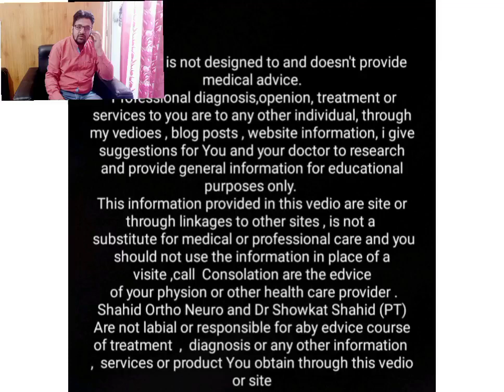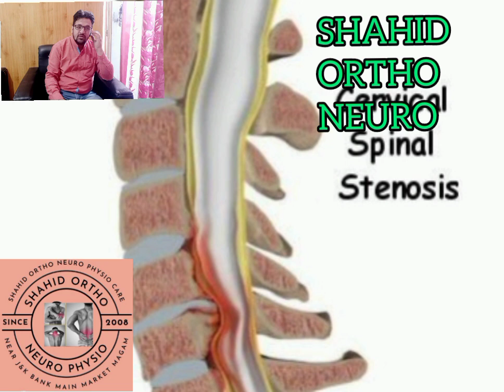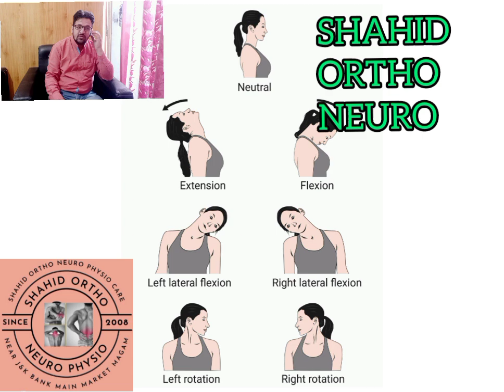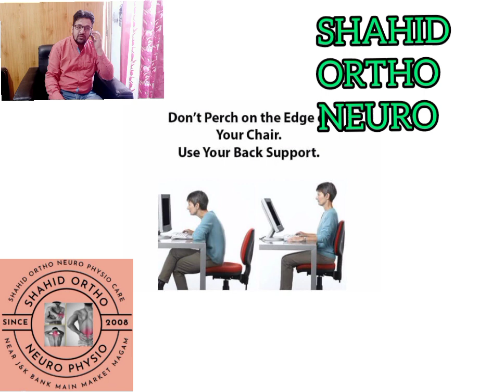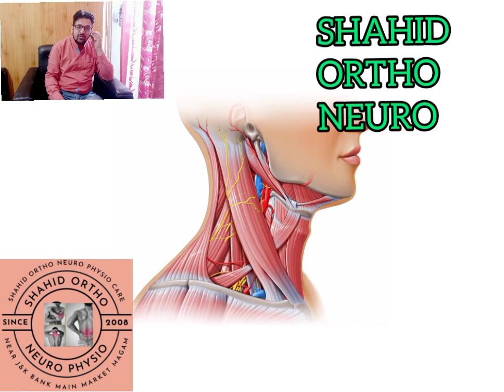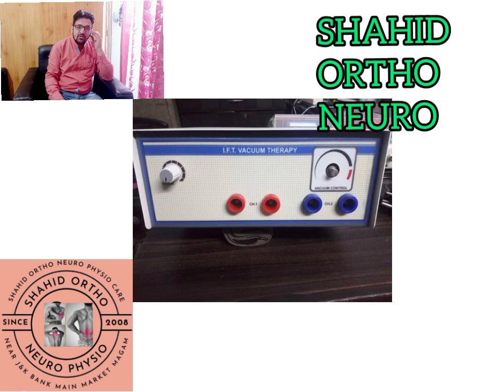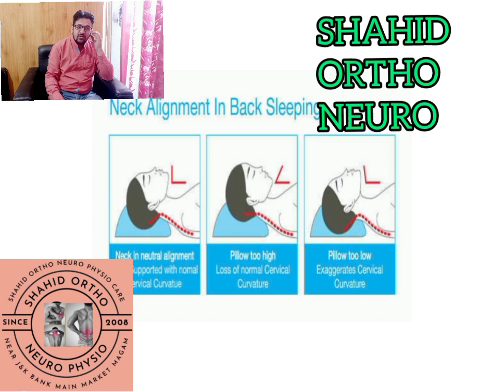Neck pain Causes,precaution, prevention and treatment in kashmiri language.by Dr Showkat Shahid(PT).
Best neck exercises for neck painforward head posture6 - isometric neck exercisesNeck pain and posture Isometric neck exercises #